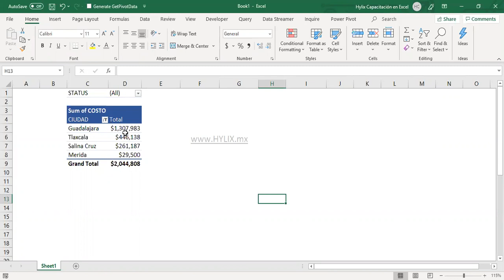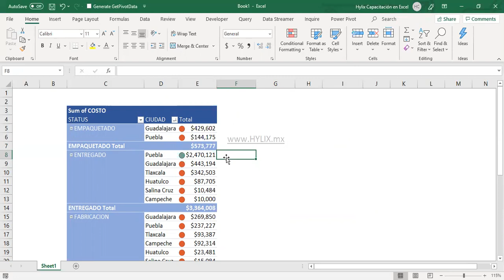Como poner Formato condicional en Tablas Dinámicas? (Forma Correcta!) 2020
Forma correcta de poner formatos condicionales en tablas dinámicas de Excel.